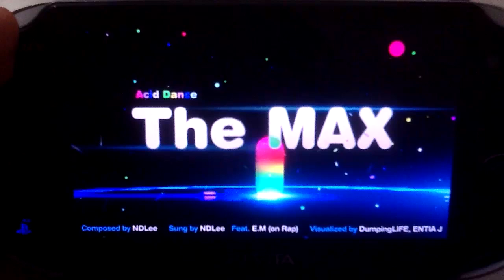DJMAX TECHNIKA TUNE - The MAX POP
Probably the easiest title song to unlock in DJMAX history.